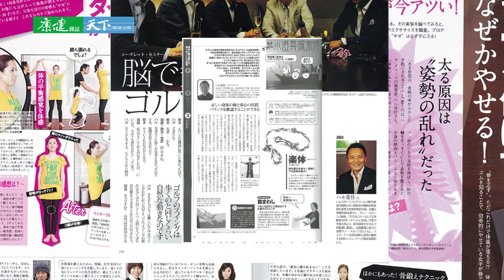肩膀鬆 肚子緊 樂體運動讓你瘦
你有沒有想過，瘦不下來或許是因為身體歪了？風靡全日本的樂體運動，現引進台灣。一次1分鐘、每天6次，不需限制飲食，矯正姿勢，強化身體的核心，就能輕鬆瘦下來。

更多內容請詳見《肩膀鬆、肚子緊，樂體運動讓你瘦》一書，